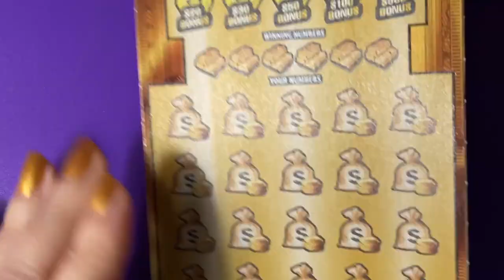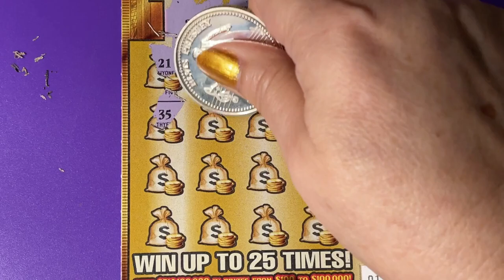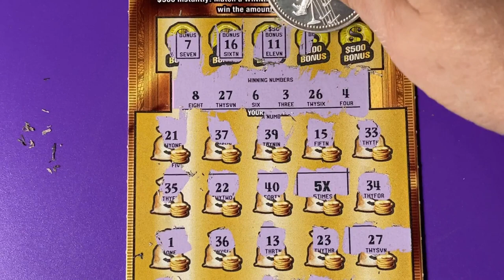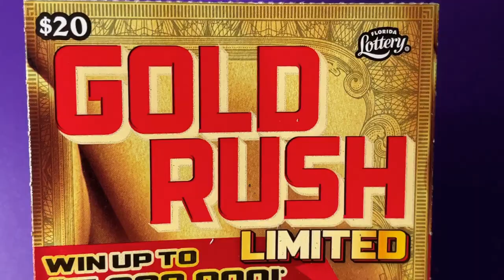FL Gold Rush Ltd Lottery Ticket 13 With a Good Luck Charm